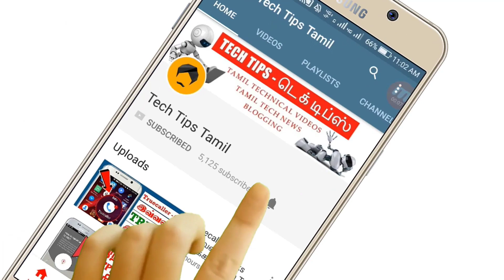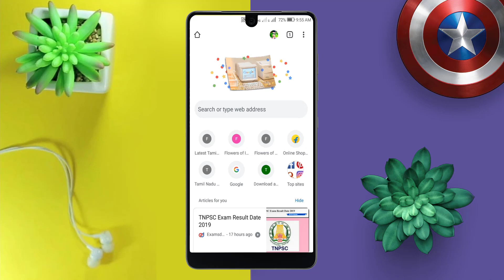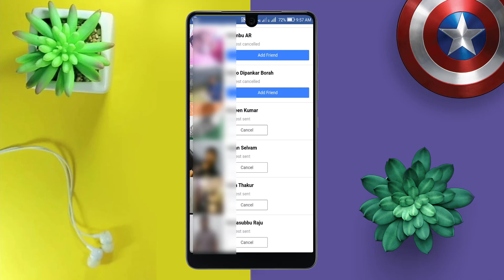Facebook Tricks in Tamil | அதிகம் Friend Request கொடுப்பவர்கள் மட்டும் பாருங்க - Tech Tips Tamil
▶▶ MORE INTERESTING VIDEOS TECH TIPS TAMIL ◀◀